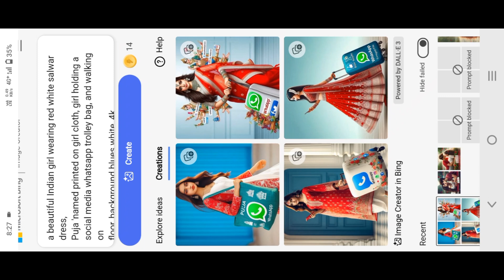ai bing image creator | bing ai image generator